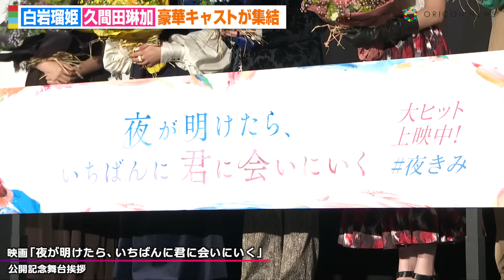【ノーカット】JO1白岩瑠姫、久間田琳加、箭内夢菜、上杉柊平ら“夜きみ”キャスト集結！ 映画『夜が明けたら、いちばんに君に会いにいく』公開記念舞台挨拶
グローバルボーイズグループ・JO1の白岩瑠姫、俳優・モデルの久間田琳加が2日、都内で行われたW主演映画『夜が明けたら、いちばんに君に会いにいく』の公開記念舞台挨拶に登壇した。

同映画は、小説サイト「野いちご」で連載され、第1回野いちご大賞を受賞した、汐見夏衛氏のベストセラー小説を実写化。マスクが手放せず、周囲の空気ばかり読んでしまう「優等生」の丹羽茜（久間田）が、自由奔放で絵を描くことを愛する銀髪のクラスメイト・青磁（白岩）にひかれ、次第に距離を縮めていくラブストーリー。

イベントにはこのほか箭内夢菜、上杉柊平、酒井麻衣監督も登壇した。